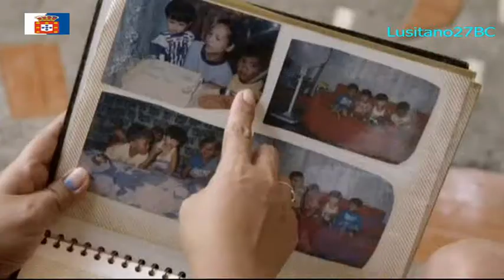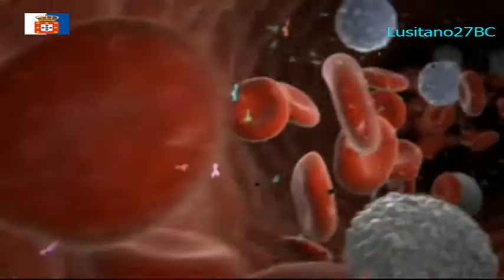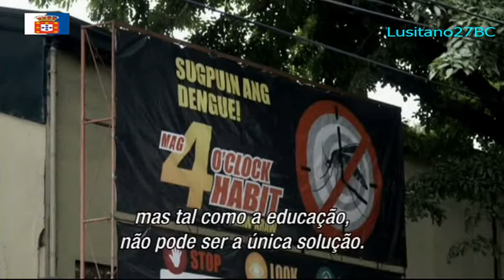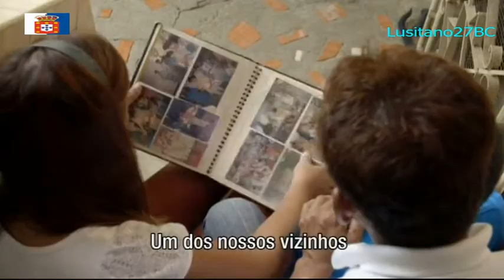Dengue, Em busca da vacina